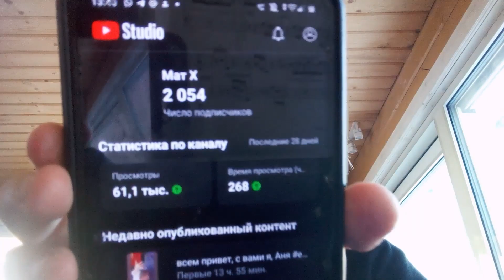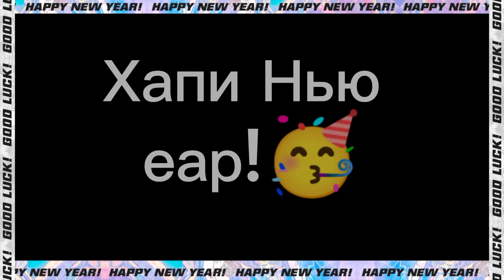блог про Новый год 1 часть (простите что так поздно🫤)